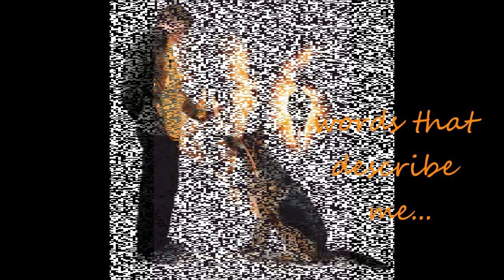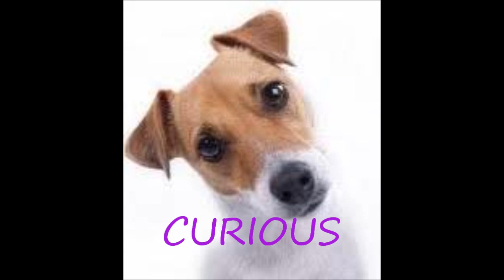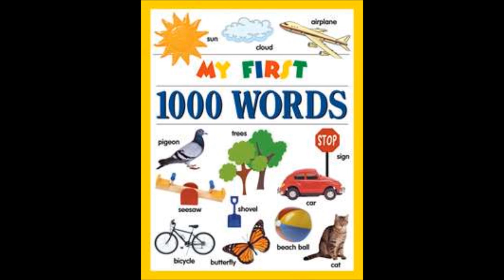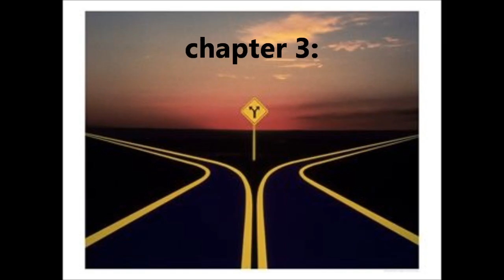"the good,the sad,and the fundie: 6 words"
I explore why I think that I was ripe to be proselytized as a young adult to become "born again" by examining character traits i was either born with or cultivated by my parents.